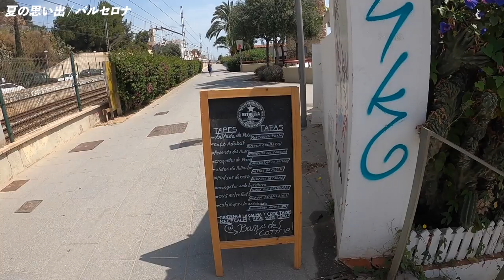夏の思い出、また来年！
俺の夏が終わっていくね！
グッバイ、サマー、俺の夏
いらっしゃい、秋！

暑い！熱い！人生の夏は、まだまだ終わらんで〜

ビバ、エスパーニャ